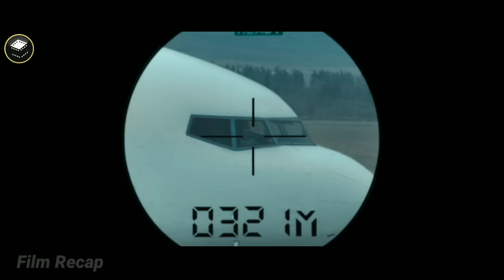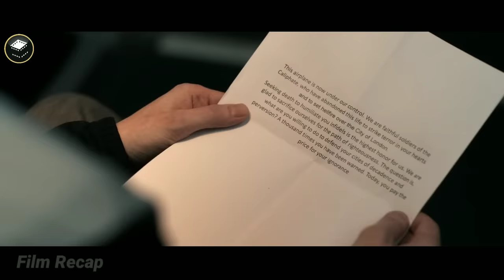Vampire Mother Protects Her Child At 30,000 Feet | Movie Recap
Vampire Mother Protects Her Child At 30,000 Feet | Movie Recap |Blood Red Sky (2021)

Attribution :
✘ Title: Lightless Dawn